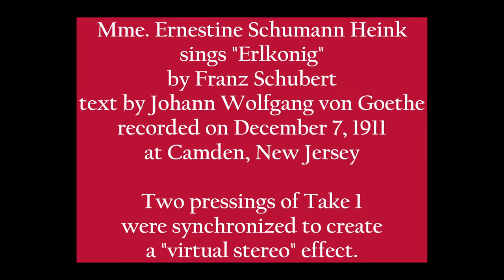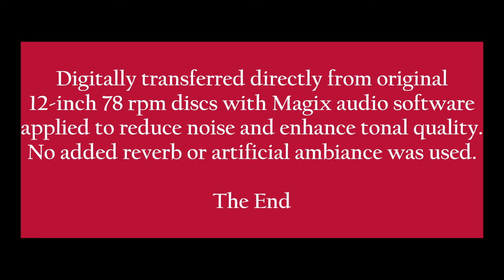Ernestine Schumann Heink: 1911 "Erlkonig" in HD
Mme. Ernestine Schumann Heink sings "Erlkonig" by Franz Schubert
text by Johann Wolfgang von Goethe
recorded on December 7, 1911, at Camden, New Jersey.
Two pressings of Take 1 were synchronized to create a "virtual stereo" effect.

Digitally transferred directly from original 12-inch 78 rpm discs with Magix audio software applied to reduce noise and enhance tonal quality. No added reverb or artificial ambiance was used.